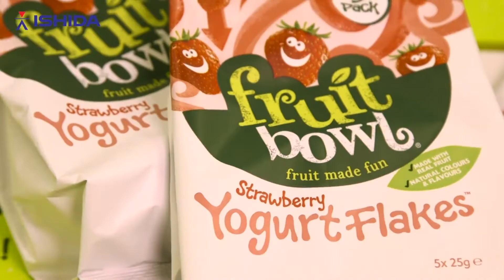ISHIDA im packaging journal TV